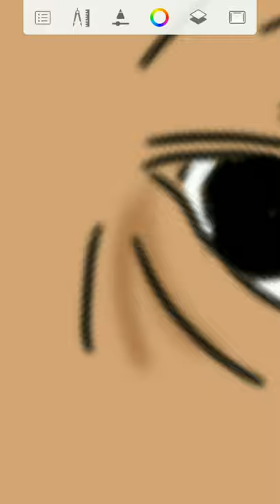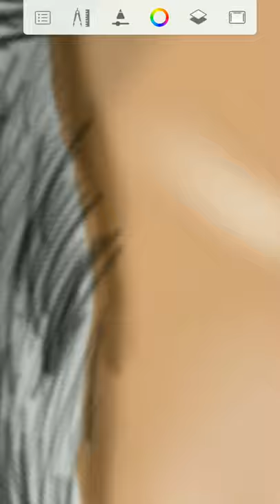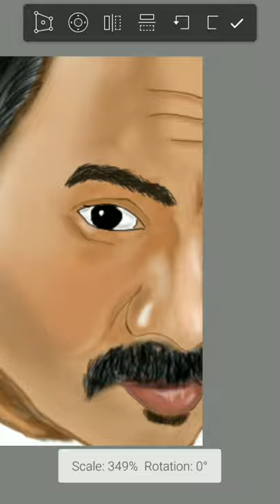How to draw Aju Varghese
a simple drawing of aju Varghese